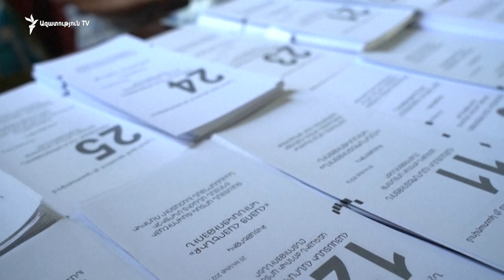Մանդատների հետ կապված վերջնական դիրքորոշումը ՀՅԴ-ն կհայտնի Սահմանադրական դատարանի որոշումից հետո